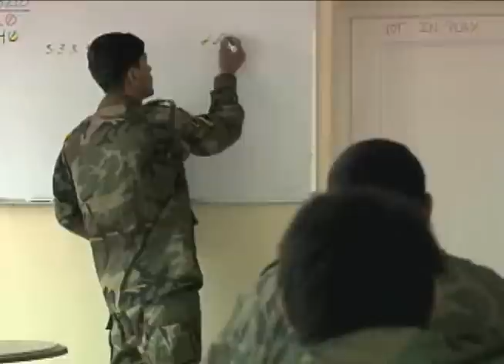Sequence 4 of 6: Afghan partners key to COIN success.wmv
ISAF Command Sergeant Major Michael Hall talks about partnering with Afghan National Security Forces as the key to successful counter-insurgency operations.